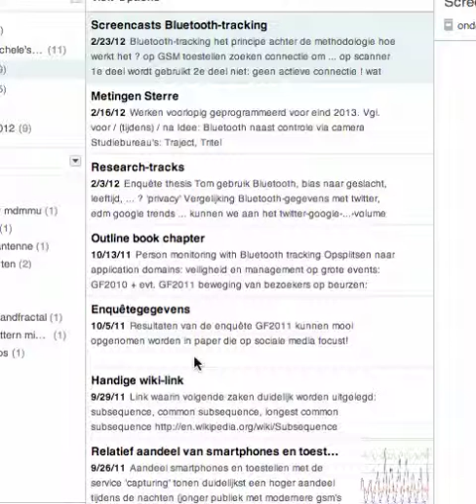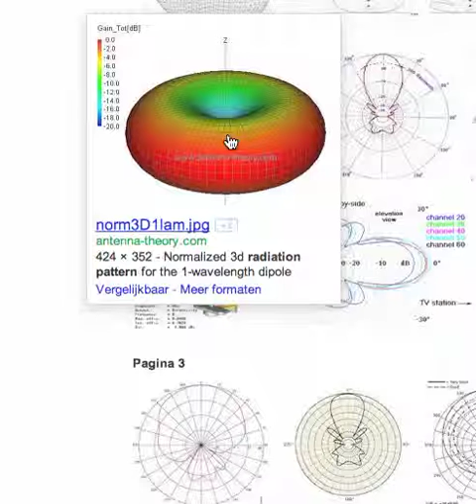GIT_Bluetooth_Hardware3